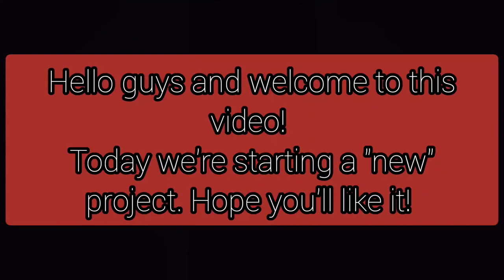New Project || Beamng Drive